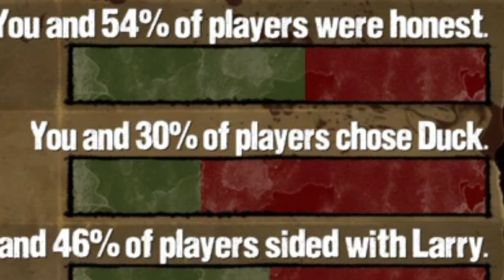The RNG Made Me Agree To Sacrifice A Child | TWD Telltale #1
Sorry if you notice some weird looking zoom ins, editing on the phone is hard and a lot of the time it just doesn't show your mistakes on the preview of the project itself